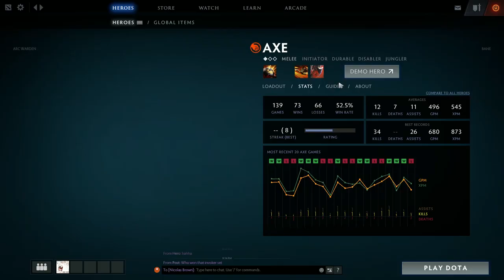[Dota 2 COACHING] 1.5k MMR Axe OFFLANE Replay Analysis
Absolute pleasure coaching this student. Learn
 how to be a student from this guy.